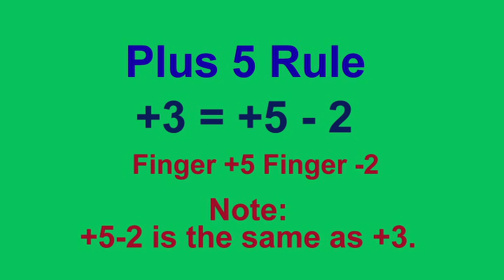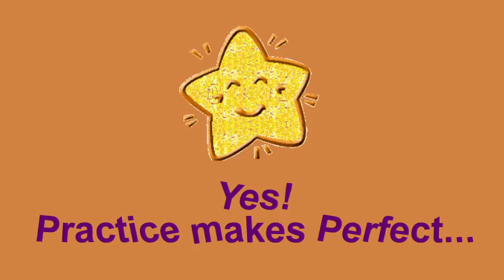Plus 5 Rule 1+4 2+4 4+4 2+3 3+3 4+3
Learn to use 5 to Plus +4 and +3.